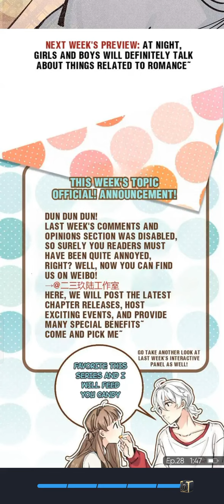My boyfriend is so "Use-full" ep28 Such a large crowd